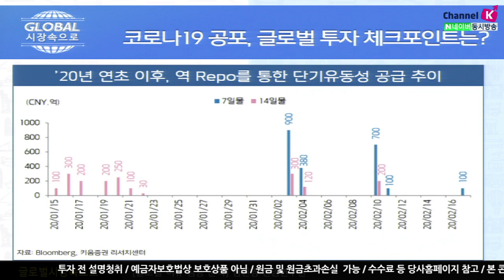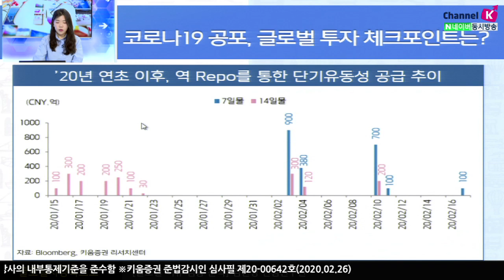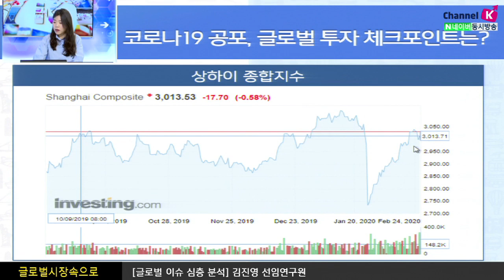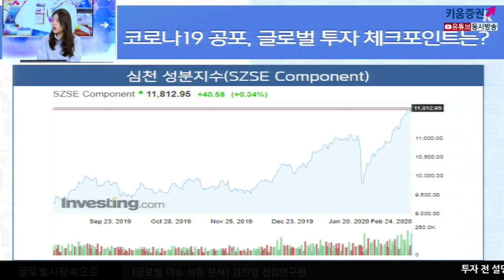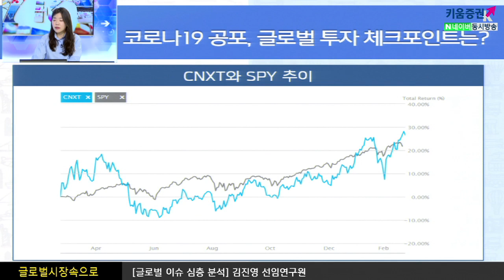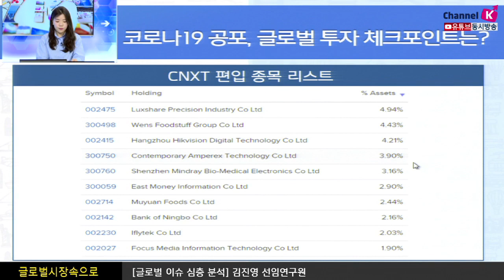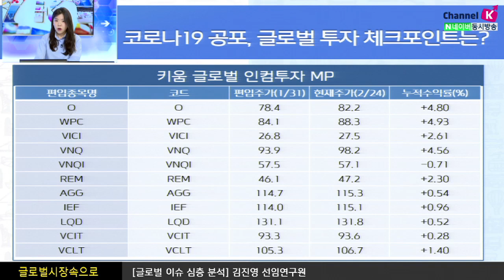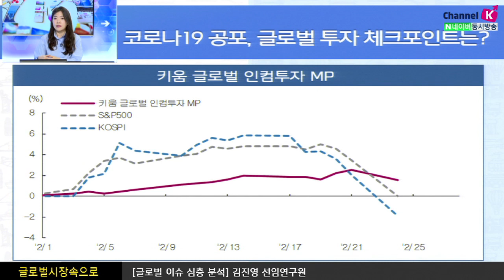​[주식투자] 글로벌 시장 속으로 / 코로나19 공포, 글로벌 투자 체크포인트는? ​(20.02.26)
코로나19 사태로 인해 우리나라는 돌연 더 심해지는 반면,
중국의 발표 통계를 보면 확진자 추세가 빠른 속도로 회복세를 보임
코로나 영향에 따른 경기활력 둔화와 조업일수 감소등 영향이
​2월 지표 부진 및 기업실적 부진으로 나타날 것이고.
이런 점들이 확인되는 시점에는 투자심리 위축으로 이어질 수 있음​​
상해증시는 춘절 당시 하락을 만회하면서 3,000선을 회복했지만
아직 고점까지 완전한 회복은 보이지 않고 있는데 심천의 경우,
​이미 전고점을 뚫고 지속 상승하고 있음

​​특히 그 중에서도 차이넥스트라고도 불리는 창업판 지수 상승이 지속되는 중​

창업판은 성장주 중심의 시장이고. 따라서 유동성이 부여될 때
성장주들이 상대적 강세를 보이는, 전형적인 그림이 나타나고 있음​
​최근까지 지속되었던 5G나 전기차, 2차전지, 반도체 부품, 바이오테크 등이
심천증시에 다수 상장되어 있다고 판단됨
​​​​창업판 구성 종목을 보면 시가총액 기준
전자/미디어/통신이 39%, 제약주가 20%, 전기차 및 전기장비가
9%로 중장기적인 신성장 테마와도 부합​
럭스쉐어 정밀산업은애플 에어팟의 주요ODM 업체고
에어팟 수요 증가에 따른 매출 성장 예상되는 업체​
​최근 애플 관련 부품주가 같이 동반 조정을 받고 있지만,
​코로나 영향이 지나간다면, 이 부분 매출 성장에 대한 기대감은 여전한 상황

 「구독」과 「좋아요」 눌러주세요~